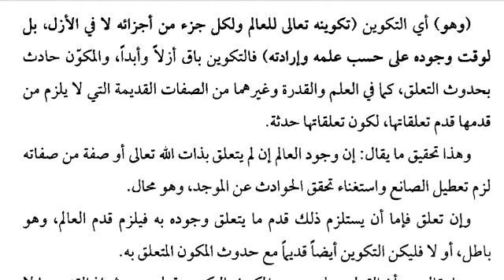شرح العقائد درس 70/تکوین میں اشاعرہ کا قول/کیا تکوین مکون کے بغیر نہیں پائی جاتی؟/takween me ashayra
طالبان علوم نبویہ و دیگر شائقین درس نظامی! درس نظامی کی  اہم کتابوں کو پڑھنے کے لئے اپنے چینل (ہم سبق درس نظامی)hum sabaq darsenizami"پر جائیں اور سبسکرائب کریں نیز اپنے ساتھیوں سے شیر بھی کریں۔آپ کے اس تعاون سے چینل پرموٹ ہو سکتا ہے